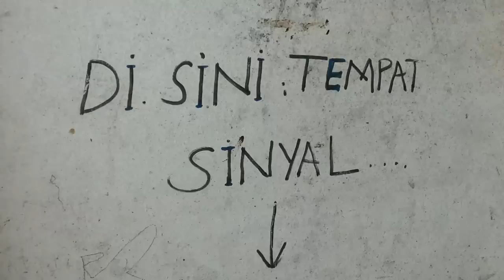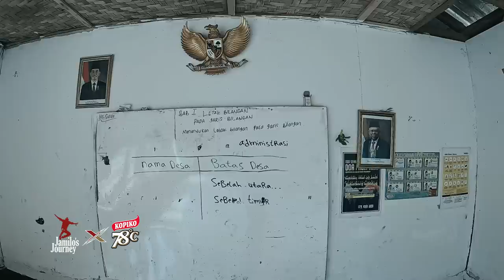Jamilo's Journey X Kopiko78 #06 : Jalur Jomblo - Mulyasari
Kampung Mulyasari di Desa Sukamulya, Kecamatan Sukamakmur, Bogor dulu dikanal di kalangan anak-anak trail karena lokasinya yang sulit diakses. Namun kini anak-anak adventure sudah jarang datang ke dusun itu. Padahal masih ada jalur off-road yang terbilang ekstrim, yaitu Gunung Sangar. Kemarin gue bersama Serigala Riders bernostalgia di jalur penuh batu nan licin tersebut.

Mau tau keseruannya? Yuk langsung aja cek videonya di channel Kopiko 78!